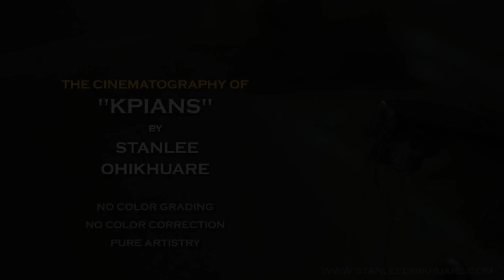RTF2020online LIGHT BENDING MASTERCLASS with Stanlee Ohikhuare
Practical and Experiential Lighting Design reality session with Stanlee Ohikhuare, during the Realtime International Film Festival, 2020 online edition tagged RTF2020online.

Stanlee Ohikhuare is a trained fine artist who practices the Baroque Art Movement. He is a surrealist too hence, the nickname "Surrealstanlee".